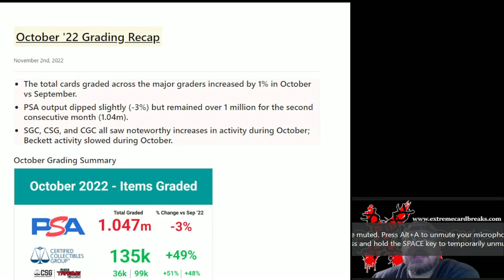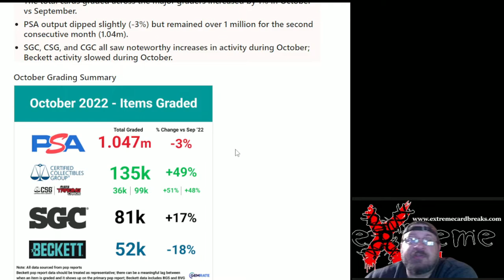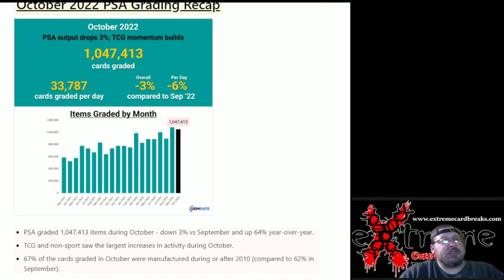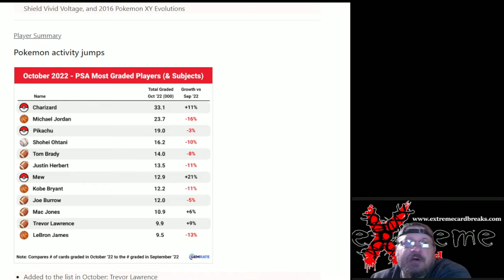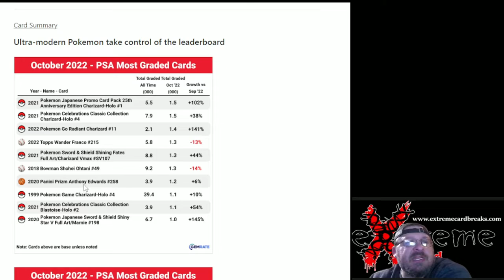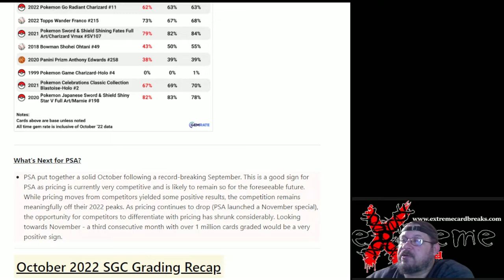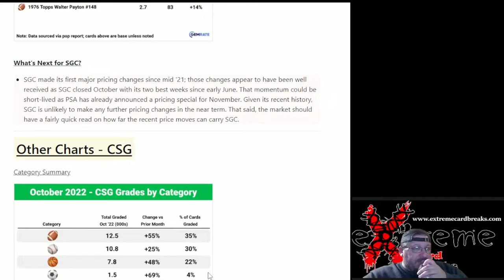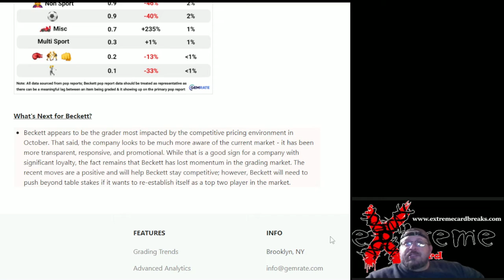Grading Company Statistics for October 2022 by GemRate.com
1811 N Dixie Ave #104

Who do I collect:
Roberto Clemente
Michael Jordan
Nolan Ryan
Sidney Crosby
Vintage Cards